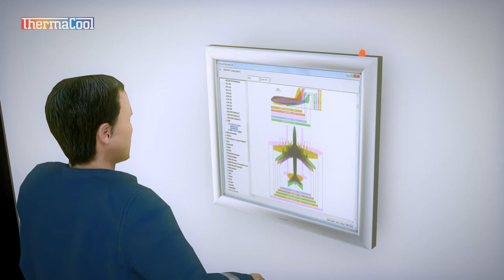Gokser Thermacool PCA Video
Thermacool™ PCA Pit Solutions for Civil Airports and Military Installations are available for all types of aircraft.

Offering a cost effective, safe eco friendly solution.

More services available with less manpower required.

Reduced risk of damage to aircraft.

Easy access, saving time.

Custom bespoke design service.

Easy configuration management.

Pop Up Pit Systems offer: Ground Power Pre conditioned Air (-25° to +45°) Compressed Air

PCA Boarding Bridge Systems offer: Space saving Hose Retrieval system.

Pre conditioned Air (-25° to +45°)

Mobile PCA Unit offers: Special universal tow coupling to allow transport by any type of vehicle. Space saving design allows duct to be hung on the PCA. Electricity when required from the mounted Genset. ACU + GPU features 'All in one' heating, cooling & ground power unit.